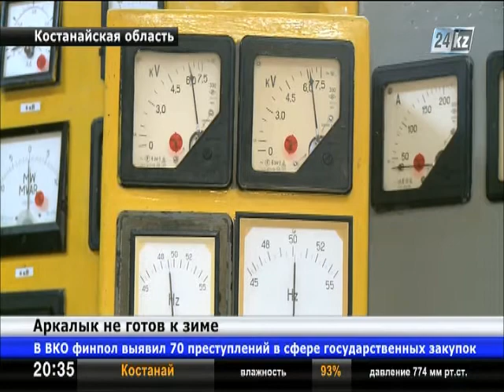Город Аркалык может остаться без тепла